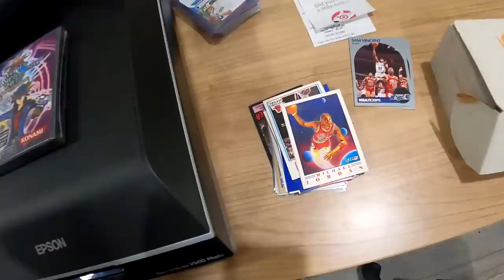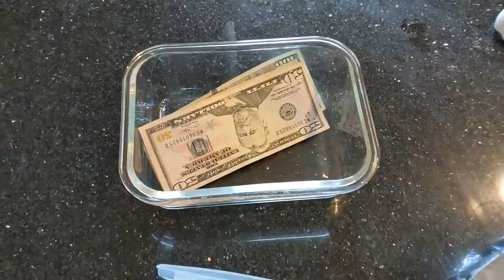I traded new games for HIS ENTIRE GAMECUBE COLLECTION!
Facebook marketplace can be a great way to buy, sell, and trade. This video highlights all the ways to do that.

Supplies & Products I use and recommend:

BOXES I use and recommend for Amazon FBA:
11 1/8x 8 5/8x 6 Box (Wii, PS2 Slim, N64, Sega Genesis model 2)
14x12x6 Box (Xbox 360, ps3, ps4, Xbox one)
14x8x6 Box (PS2 Fat, Sega Genesis model 1)

EBAY STORE

AMAZON STORE